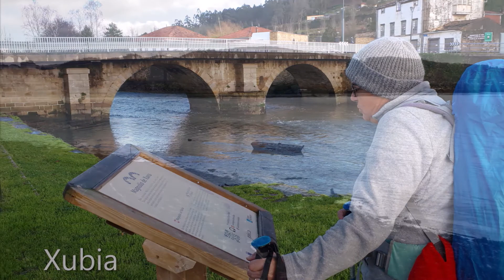Camino Ingles 2020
Cammino molto breve ma anche molto antico, essendo quello più seguito, durante il medioevo, dai pellegrini provenienti dal nordeuropa.
Percorriamo le cinque tappe senza incontrare alcun altro pellegrino e concludiamo felicemente a Santiago questa nuova avventura.
La fortuna ci assiste anche stavolta e, nonostante la proverbiale piovosità galiziana, ce la caviamo con qualche ora di pioggerellina leggera.